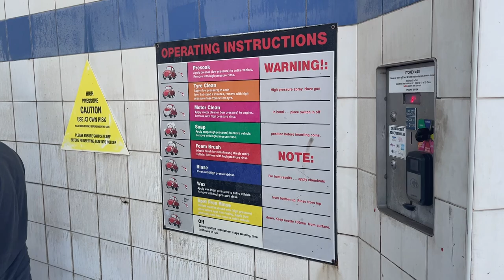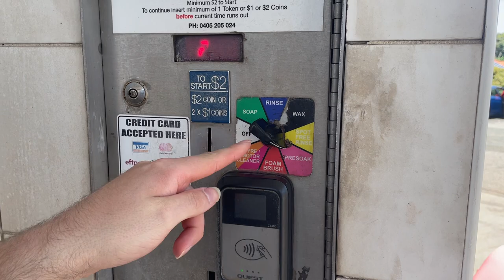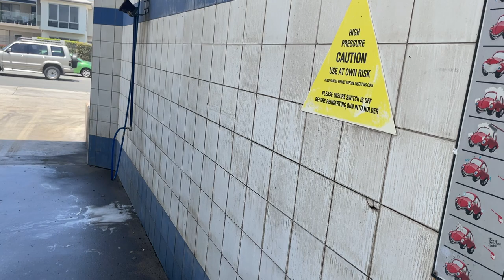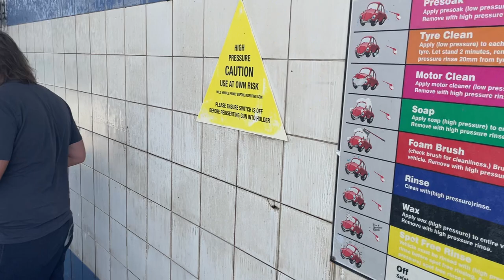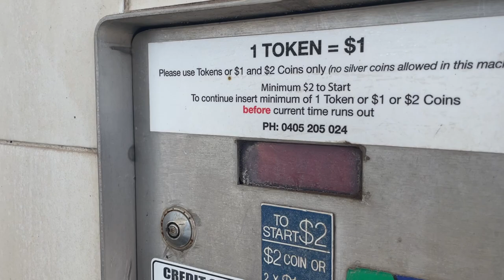Futura Self Serve car wash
I finally filmed the self service car￼￼ wash at Dianella Car Spa￼ located at Shell Coles express Dianella, this place is also where I filmed The old Hannah Sherman tunnel at Apple car spa ) unfortunately the tunnel is no longer an operation and all the equipment has been ripped out, the conveyor and the frame of the equipment still exists but sadly all the equipment for washing vehicles is gone￼￼, There was￼ potential talk of putting in a Istobal tunnel but unfortunately nothing has come to fruition yet￼